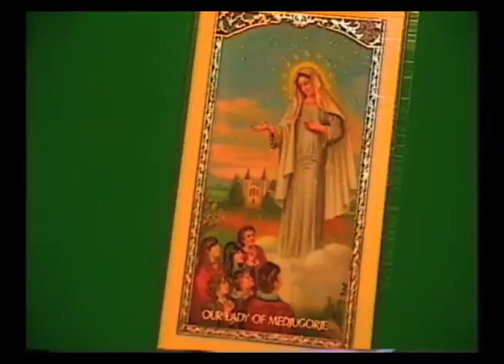SHE by John Antone video LLewett 1997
Exhibition video for artist John Antone shown at the Kitchen in NYC. Script by John Antone. Voiced by actor Kerry Waters.  Length 4.5